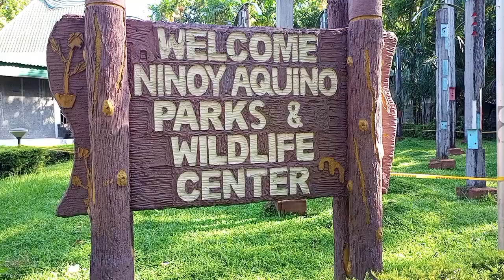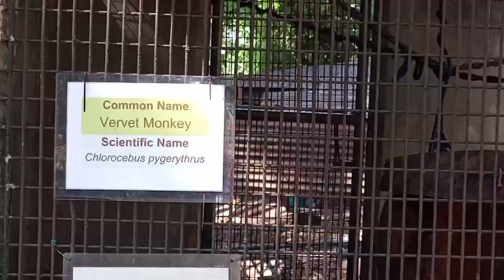gala sa wildlife center